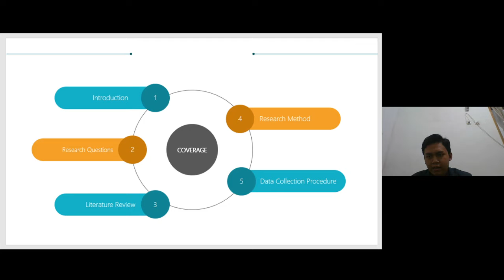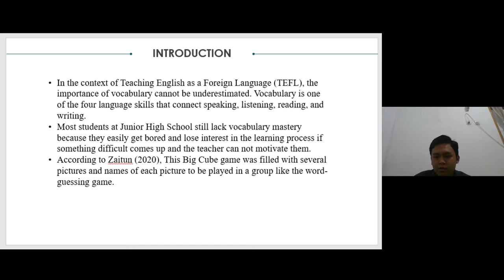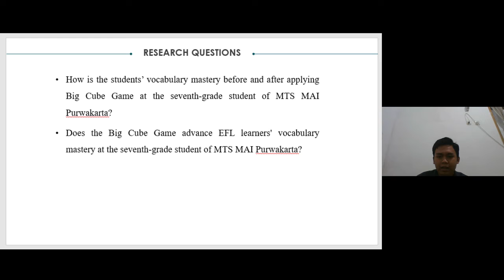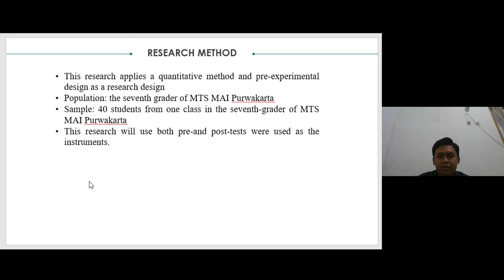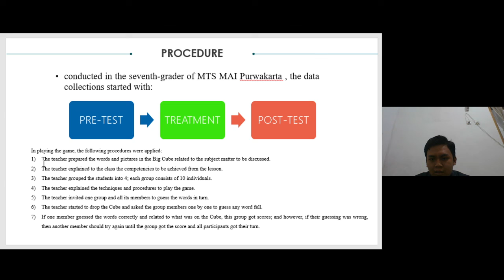Research Proposal presentation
Arif Rahman Hakim
7A

Advancing EFL Learners’ Vocabulary Mastery through Big Cube Game: A Pre-Experimental Study at the Seventh Grade Students